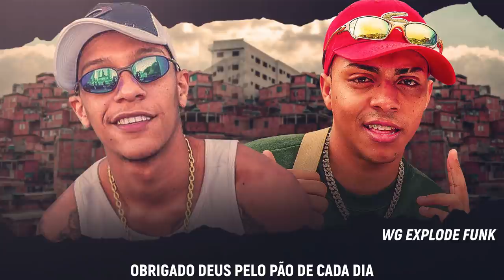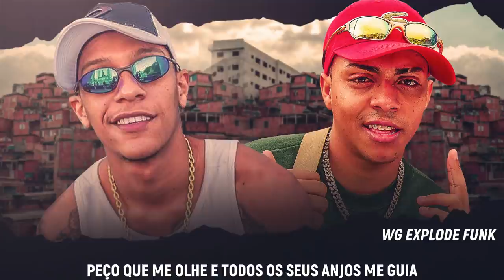MC Lipi e MC Paulin Da Capital - Primeiramente Agradeço a Deus - Obrigado Deus (Lyric Video) DJ GM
Artista: MC Paulin Da Capital e MC Lipi
Produtor Musical: DJ GM
Ano: 2020
Gênero Musical: Funk

Letra da Música - MC Paulin Da Capital e MC Lipi - Primeiramente Agradeço a Deus - Obrigado Deus

Primeiramente agradeço a Deus por conceder mais um dia de vida
Um forte abraço prós amigos meus, fortaleceu nós nessa louca vida
E eu nem sei como agradecer, foi mainha que me deu a mão
Eita coitada, joelho ralado, tá até calejado de tanto oração
E os menor que virou jogador, outros menor que a vida levou
Tem bandido roubando bandido e o ladrão que virou pastor
Louca vida, vida louca, custou caro pra aprender
Um brinde prós maloqueragem então basta viver

Obrigado Deus pelo pão de cada dia
Obrigado Deus pela saúde e a família
Peço que me olhe e todos os seus anjos me guia
Obrigado Deus pelos dias de vida

MC Paulin Da Capital e MC Lipi - Primeiramente Agradeço a Deus - Obrigado Deus